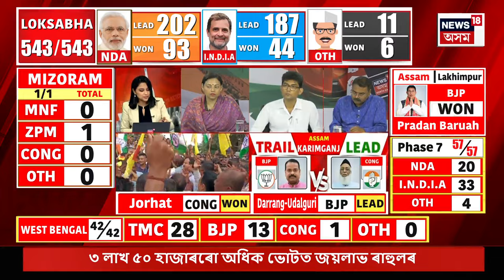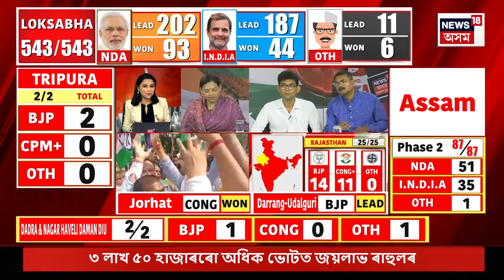Lok Sabha Election 2024 Result | ৰায়বেৰেলীত ৰাহুল গান্ধীৰ জয়লাভ | N18ER